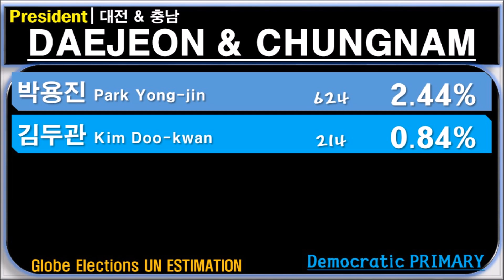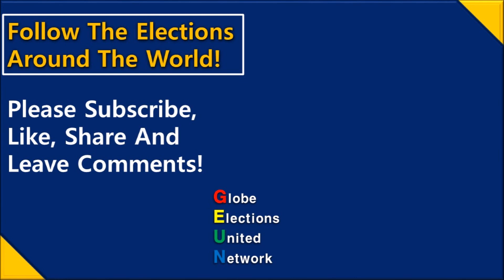[대한민국/한국 대통령 선거(대선)] 2021년 민주당(DPK) 대전 & 충남 경선 최종 공식 결과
안녕하세요, 환영합니다.
Globe Elections United Network(약칭 Globe Elections UN)입니다.
이번 영상에는 2021년 대한민국/한국 대선 민주당 대전 & 충남 경선 최종 공식 결과를 담았습니다~
감사합니다~~